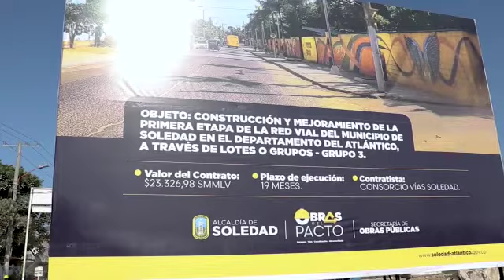Por trabajos de recuperación de la malla vial tenga en cuenta cuáles son las rutas de desvíos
Atlántico.- Los vehículos que vienen desde Barranquilla, por la calle 30, deberán desviarse a la altura de la carrera 26, realizando un breve giro en "U" e inmediatamente realizar giro derecho en carrera 26 hasta llegar a la calle 26 con giro izquierdo hasta la carrera 30 y continuar con la ruta habitual.

El mismo recorrido en ambos sentidos podrán realizar los vehículos de servicio público colectivo y Transmetro.

Para el caso de los vehículos livianos que deseen conectar con la Calle 30 desde el barrio Hipódromo, lo podrán hacer desviando por la calle 26 hasta la carrera 37 para conectar con la carrera 34A del barrio El Tucán.